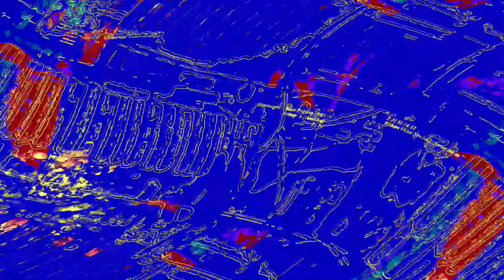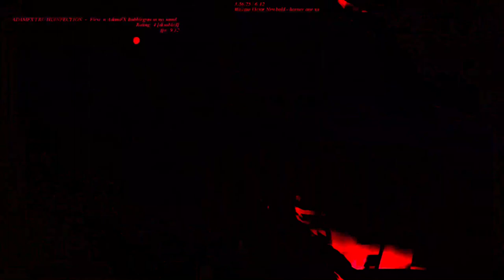[EPILEPSY WARNING] Movie 23 06 10 20h19m47s